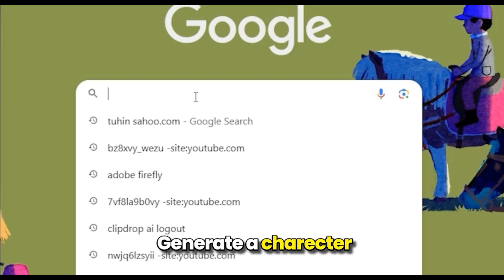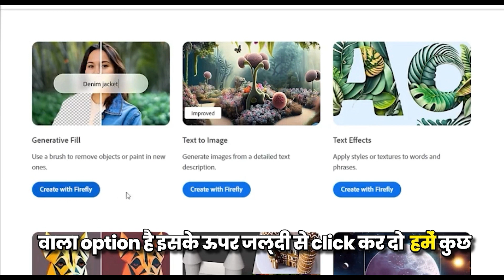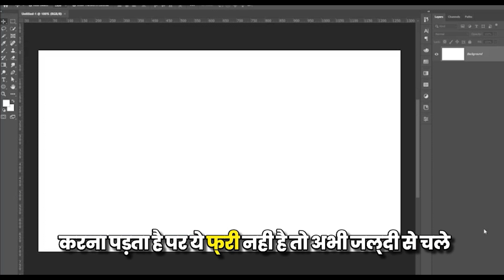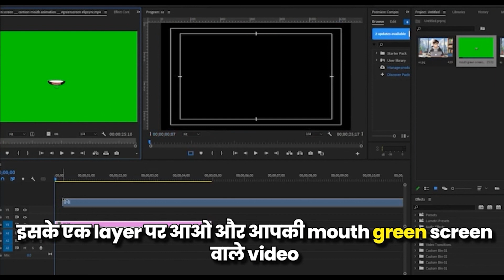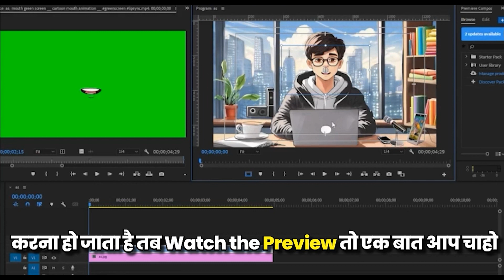How to create Ai talking animation like